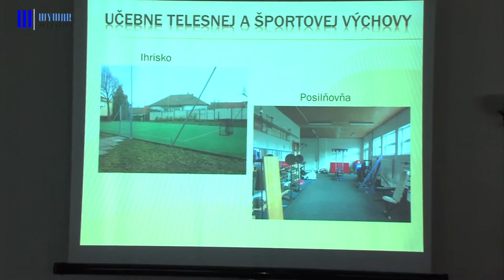SOŠ na Námestí sv. Martina slávi jubileum